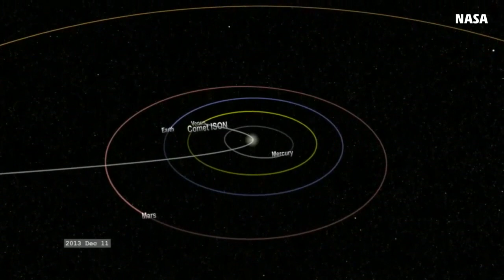Comet Explodes WHERE?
On Thursday, a comet met its end by getting blasted by solar heat from our Sun and was completely destroyed. Luckily it was all caught on camera.